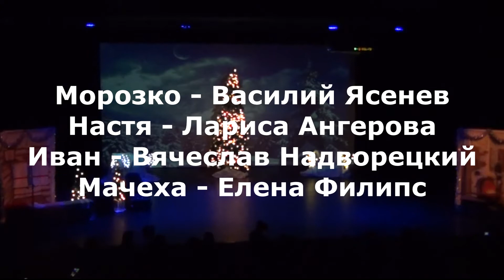Morozko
Театр "Антреприза Хьюстона" представляет музыкальную сказку "Морозко" с участием хора "Сударушки" и ансамбля "Узоры"